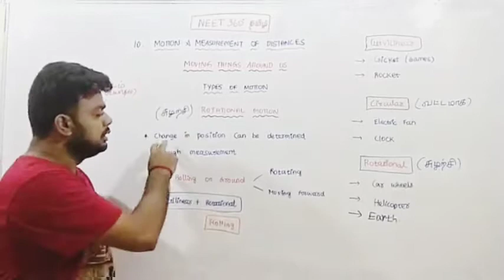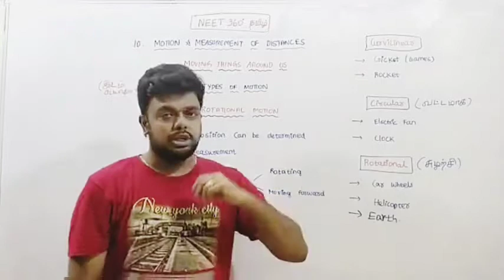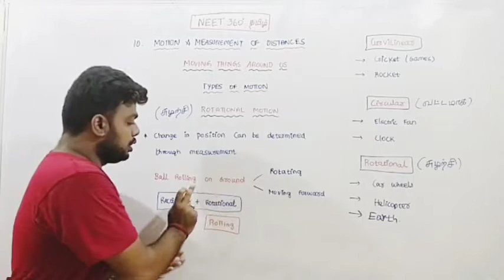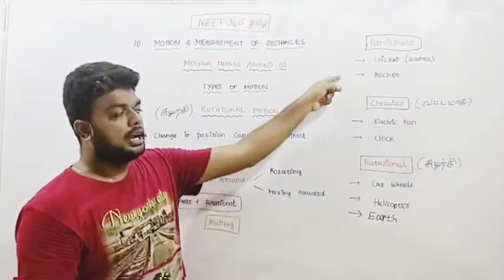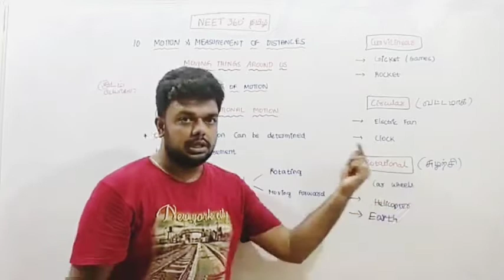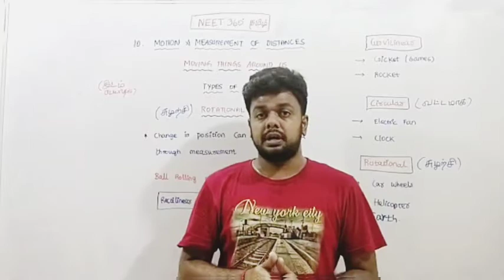TYPES OF MOTION - ROTATIONAL MOTION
To simplify NCERT 6th grade science syllabus to the students of tamil nadu

In this video we learn about TYPES OF MOTION - ROTATIONAL MOTION

MISSION NEET / JEE 2021
PRE PLANNED STRATEGY
1.HOW TO STUDY
2.IMPORTANT CHAPTERS
3.FREQUENTLY ASKED QUES
4.APPROACHING COMPETITIVE EXAM
5.TRICKS AND SHORTCUTS